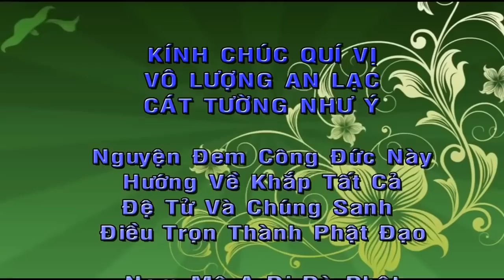Chùa Cao Phật To, Để Làm Gì, Thích Minh Thành, Rất Hay